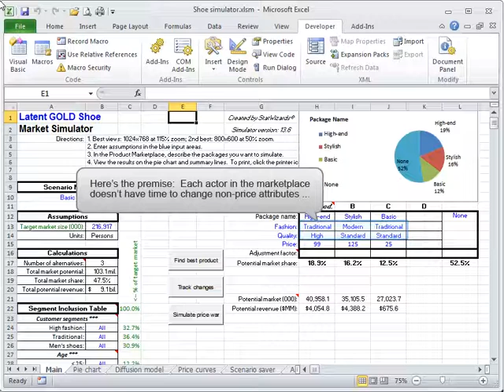The Simulate Price War button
Clicking this button simulates among competitors a price war in which prices of competing products are successively lowered to gain market share. Eventually, this process stabilizes.